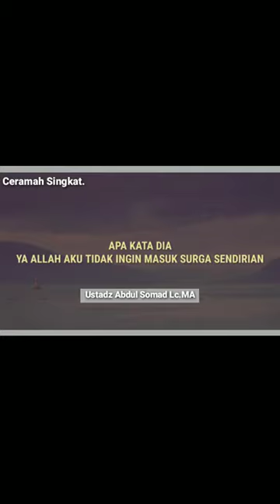Syafaat orang sholeh - ust abdul somad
SYAFAAT ORANG SHOLEH - Ustadz ABDUL SOMAD